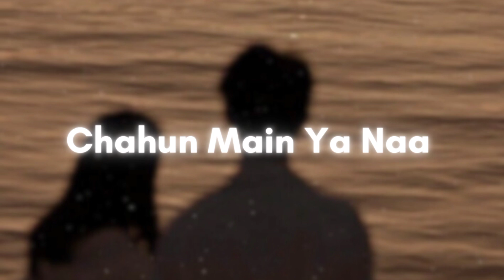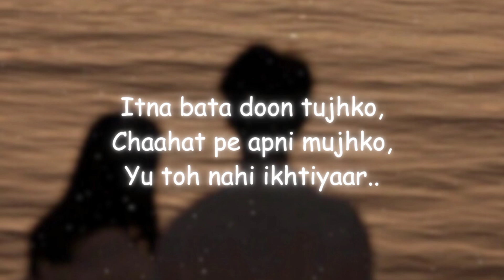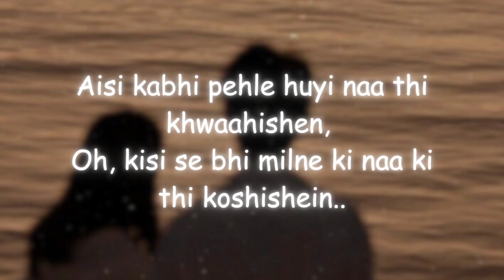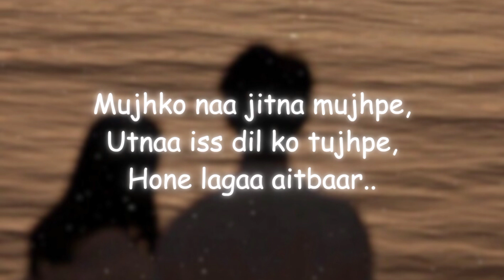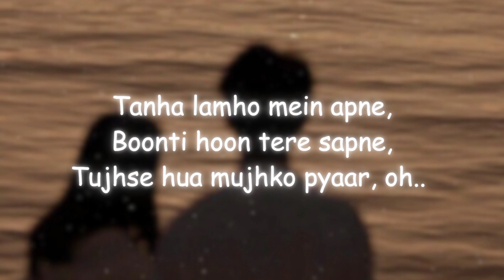Chahun Main Ya Naa (from "Aashiqui 2") | Palak Muchhal, Arijit Singh | Lyrics | The Musix